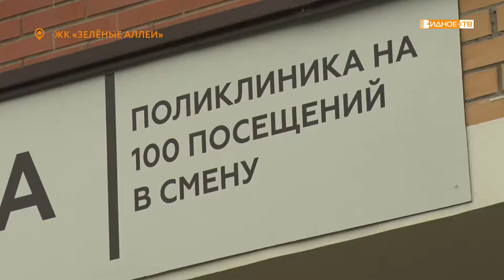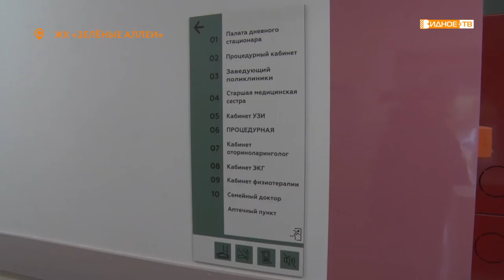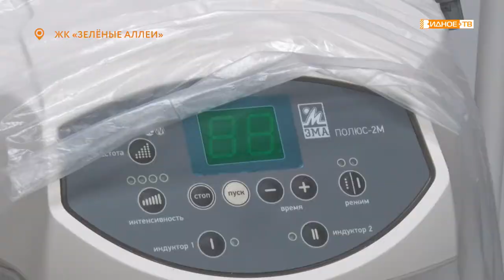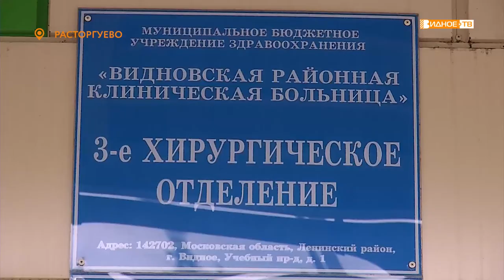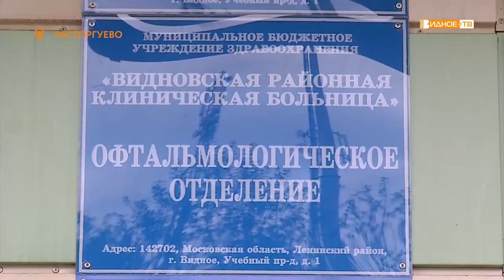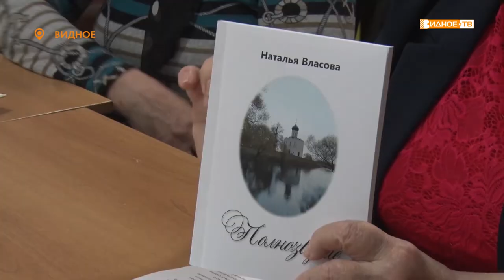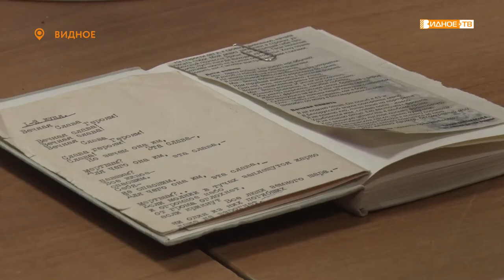Новости телеканала Видное-ТВ (21.06.2022 - вторник)